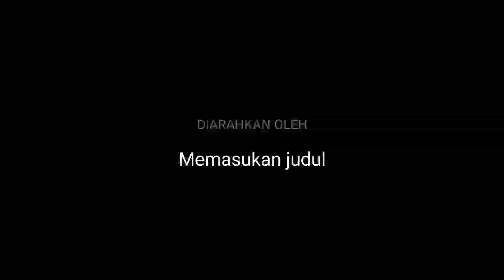FAST MOTION SAWEETIE DANCE ZUMBA ZIN CONIE CONIE N FRIEND'S